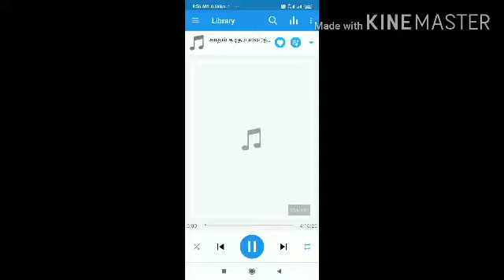ஆ.மணிவாசகம் கனகவள்ளி பூலாங்குறிச்சி காங்கேயன் தெரு